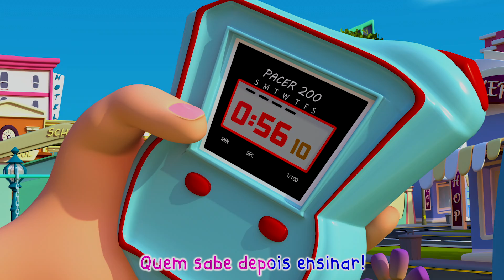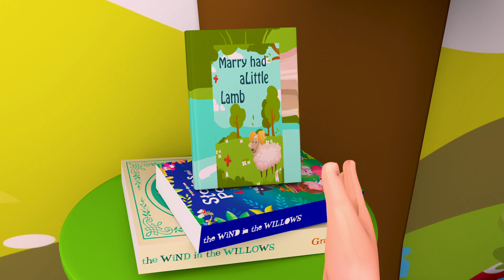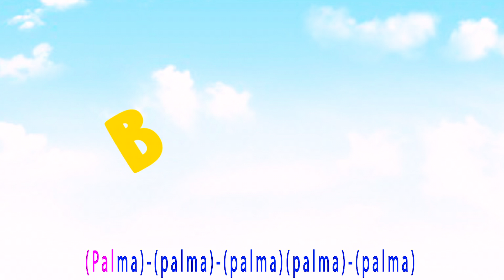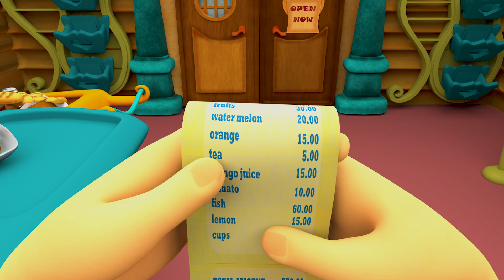Amanhã Será Músicas Infantis | Compilação de Desenhos Animados - Banana Cartoon Português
10 Bebezinhos no Escorrega do Parquinho! | O Mundo de Nina e Nico - Little World Português

Bento e Totó - Funk do Patinho (Desenho Infantil)

Rádio Bita - Lua de SãoJorge ft. Caetano Veloso [Teaser] - estreia 05/08

Videogames | E Mais Episódios de Um Herói do Coração (15 Min) | Desenhos Animados

Se Você Está Contente ♫ Música Infantil ♫ Um Herói do Coração

10 Bebezinhos no Escorrega do Parquinho! | O Mundo de Nina e Nico - Little World Português

Bento e Totó - Misturando os Bichos (Desenho Infantil)

COLETÂNEA: 7 Clipes de Bento e Totó com temas educativos - Patinho Colorido e +6 (Desenho Infantil)

Bento e Totó - Mascotes Amigos (Desenho Infantil)

Bento e Totó - Instrumentos Musicais (Desenho Infantil)

COLETÂNEA: Os 10 Clipes mais Assistidos de Bento e Totó - Patinho Colorido e +9 (Desenho Infantil)

Série Mundo Bita: Imagine-se [Episódio Completo: Meu, Seu, Nosso]

Série Mundo Bita Imagine-se - Trailer [estreia 01/08]

Mundo Bita - Eu Fico Tímido

Mundo Bita - Eu Fico Tímido [teaser] - Estreia 1º de Julho às 10h

Mundo Bita e Caetano Veloso - Making Of Odara

Samba Lelê - Canções de Ninar 💤 - Música Infantil (em 432 Hz) ♫ Um Herói do Coração

Um Dia de Piquenique | E Mais Episódios de Um Herói do Coração (120 Min) | Desenhos
Animados

As Ovelhinhas Vão Dormir ♫ Canções de Ninar - Música para Dormir ♫ Um Herói do Coração

Na Floresta Eu Encontrei - E Mais Canções Novas para Crianças ♫ Música Infantil ♫ Herói do Coração

O Castelo de Areia do Joãozinho é Demais! 🏰 | 🏖️ O Mundo de Nina e Nico - Little World Português

Joãozinho na Dança do Pintinho Amarelinho! 🐤 | 🐥 O Mundo de Nina e Nico - Little World Português

O Pirulito de Nina e Nico é Colorido! 🍭 | O Mundo de Nina e Nico - Little World Português

Tem de Usar o Cinto de Segurança, Nico! | O Mundo de Nina e Nico - Little World Português

Um Bom Banho é tão Bacana, Joãozinho! 🛁 | O Mundo de Nina e Nico - Little World Português

As 35 Melhores Músicas da Fazenda do Zenon 1- 2 e 3 | O Reino Infantil

Bartolinho- Porquinha e Mais Animais da Fazenda! | O Reino Infantil

Bita e o Nosso Mundo 2 em Libras - Álbum completo

Bolofofos e o coelhinho da páscoa

O Chorinho Já Vai Embora, Joãozinho + Mais | Canal do Joãozinho - Little Angel Português

Circo das Galinhas - Galinha Pintadinha 5 - OFICIAL

Wheels on the Bus | Cartoons & Kids Songs | Moonbug Kids - Nursery Rhymes for Babies

As 35 Melhores Músicas da Fazenda do Zenon! | O Reino Infantil

20 MINUTOS DE BOLOFOFOS | MÚSICA INFANTIL | COM LEGENDA

Galinha Pintadinha 3 - A Casa da Galinha - Galinha Pintadinha 3

Turma do Cristãozinho - Coletânea 3 DVDs em 1 (Oficial)

SEU LOBATO - Clipe Música Oficial - Galinha Pintadinha 4

As Melhores Canções da Fazenda do Zenon #3 | O Reino Infantil

Está Quente ou Frio, Joãozinho? + Mais | Canal do Joãozinho - Little Angel Português

Mix - Baby Shark em Português | Bebê Tubarão | +Compilação | Pinkfong Canções para Crianças

Bob Zoom Completo - Coletânea +60 | Vídeo Musical Infantil Oficial

Como Os Animaizinhos 2 E Mais Canções de Animais 🎵 Um Herói Do Coração

Fui Morar Numa Casinha - Galinha Pintadinha 3 - OFICIAL

Maria Clara e JP em uma história engraçada sobre sorvetes / Pretend Play Selling Ice Cream

Uma hora de Patati Patatá - Férias Divertidas

Boi da cara preta | Canção de Ninar | 25 minutos

Patrulha Canina | 60 MINUTOS da nova Patrulha Canina! | Nick Jr. em Português

A Vaca Laura - E Mais Canções Para Crianças Da Fazenda (120 min) ♫ Um Herói do Coração

Meu Cavalo Meu Bretão | rimas em português | A Fazenda do Zenon 3 | O Reino das Crianças

As Rodas do Ónibus E Mais Canções Para Crianças (120 Min) ♫ Um Herói do Coração

Trem de Ferro - Galinha Pintadinha 5 - OFICIAL

3D Bebê Tubarão com Pinkfong e mais músicas infantis | +Compilação | Pinkfong Canções para crianças

Dona Aranha - Galinha Pintadinha 3 - OFICIAL

SAMBALELÊ - Galinha Pintadinha 4 - OFICIAL

Dez Donuts | Aprender Cores | Aprender Números | Historinhas e Músicas Infantis | BabyBus Português

BOLOFOFOS | Mamãe eu Risquei o Sofá [4K]

Roda Roda Roda (Caranguejo peixe é) - Galinha Pintadinha 3 - OFICIAL

Bita e o Circo em Libras - Álbum completo

Dança do Patinho - Galinha Pintadinha 4 - OFICIAL

Patati Patatá - DVD O Melhor da Pré-escola Vol.1 Completo (+40 min)

A Fazenda Do Zenon - Série Completa

GALINHA PINTADINHA chega a 1 BILHÃO DE VIEWS! - VÍDEO COMPLETO

Dança do Bebê Tubarão e muito mais músicas infantis | +Compilação | Pinkfong Canções para crianças

Diversão na Fazenda do Zenon - As Melhores Músicas | O Reino Infantil

Joãozinho não Abre a Porta para Estranhos + Mais | Canal do Joãozinho - Little Angel Português

Vamos Aprender Cores com Jojozinho! | Canal do Jojozinho - Super JoJo Português

Bartolinho | Canção infantil | El Reino | Musica para bebes | Desenhos animado

3 Palavrinhas - Os 20 Vídeos Mais Assistidos do Canal